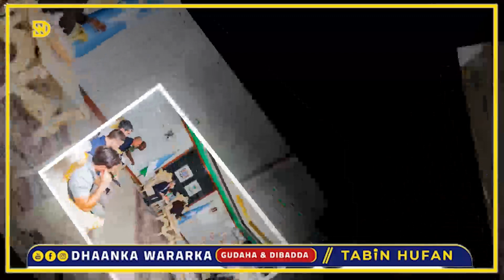DEG DEG: Axmed Madoobe oo shirqool u dhigay Xasan Sheekh, Heshiiska Kenya & MW Farmaajo oo ku..